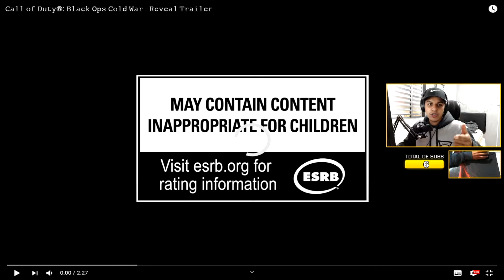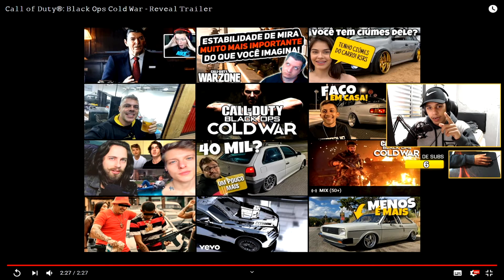REACT ao REVEAL TRAILER do 𝙲𝚊𝚕𝚕 𝚘𝚏 𝙳𝚞𝚝𝚢®: 𝙱𝚕𝚊𝚌𝚔 𝙾𝚙𝚜 𝙲𝚘𝚕𝚍 𝚆𝚊𝚛 🔥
► Minha reação ao trailer do novo 𝙲𝚊𝚕𝚕 𝚘𝚏 𝙳𝚞𝚝𝚢®: 𝙱𝚕𝚊𝚌𝚔 𝙾𝚙𝚜 𝙲𝚘𝚕𝚍 𝚆𝚊𝚛